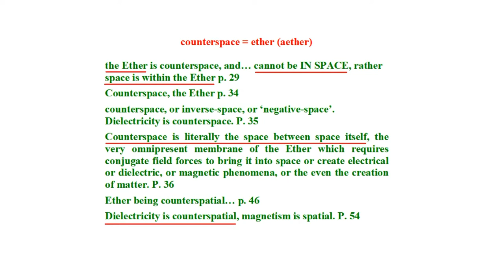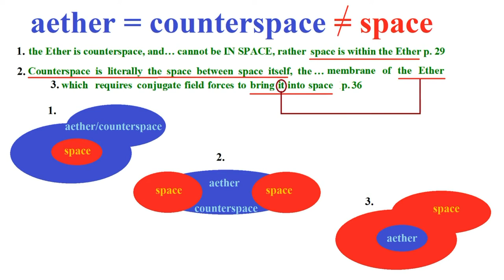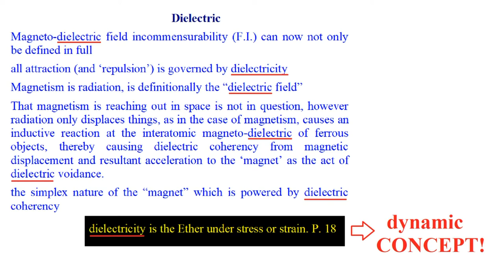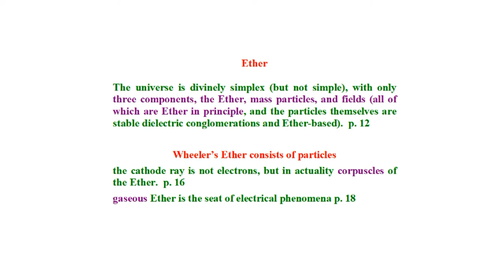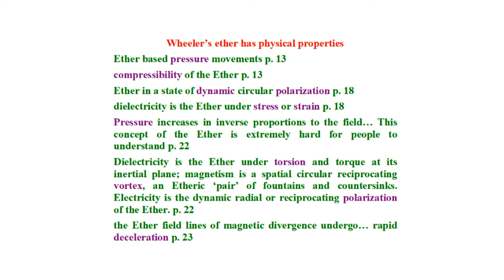Kenny Wheeler's counter-'special' aether